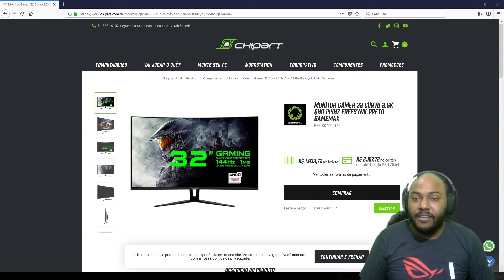Monitor Gamer 2.5k Qhd 144hz Mais barato do Brasil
Monitor Gamer 32 Curvo 2.5k Qhd 144hz Freesynk Preto Gamemax

Gravado em 1080p 60 frames

CPU: Core i9 9900kf stock (3.6ghz base e  turbo boost a 4.7ghz)
Placa mãe: z390 m gaming gigabyte (custo benefício)
BIOS F9M
Cooler Cpu: Akasa Venon Medusa
Com 2 fans delta 113cfm e 3400rpm
Memória ram: 4x8gb 2666mhz = 32gb
Gpu : GTX 1080 ti gaming X
Fonte: Gamemax gm1050w
SSD m2 kingspec 1tb 2100/1700mbs e sata 512gb 500/400mbs
8Tb HD Seagate
Teclado: G610 Logitech
Mouse: G502 hero Logitech
Fone: Logitech g933
 Microfone: fifine k669 e fifine lapela k053
web cam: iphone 6 + iv cam licença permanente

Tv 4k 43 ru7100 Samsung
tv 4k 40 un6100 Samsung
? bazar sorteio